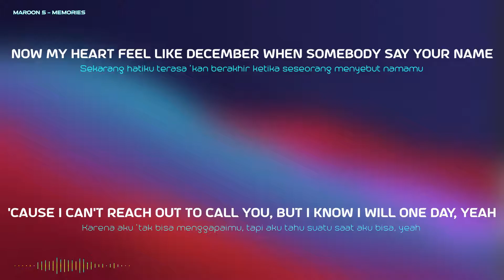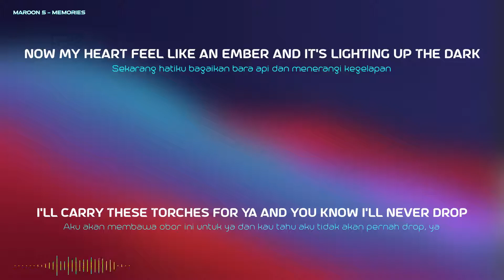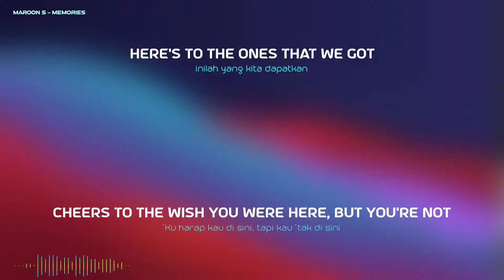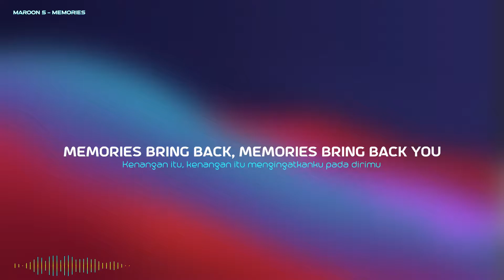Maroon 5 - Memories Lyrics dan Terjemahan | Music Video Lyrics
Song    : Memories
Artist   :  Maroon 5
Genre  :  Pop
Album :  Memories